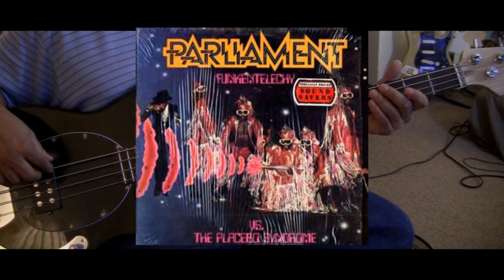SIR NOSE - Parliament - Bass Play along